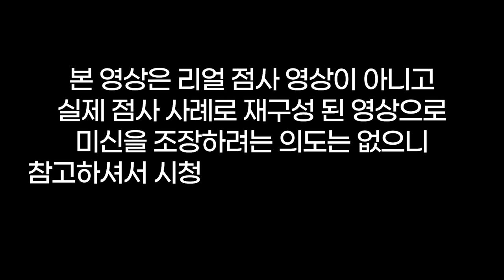그 어떤 폭력도 정당화가 될 수 없습니다🤬듣고 싶은 말 못 해줘서 미안해요😥용군TV 서천사(👀점사의 재구성👍)(일산점집 은평구점집 유명한점집 용한점집)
됩니다.